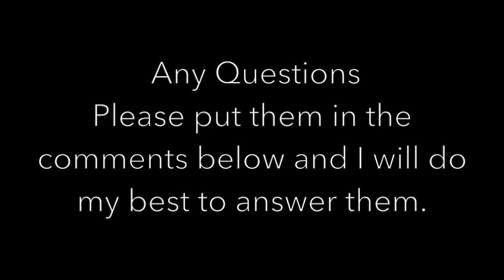Adrian Hyde Photography YouTube launch video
This is the YouTube launch video for Adrian Hyde Photography. I will be posting videos on the subject of photography.